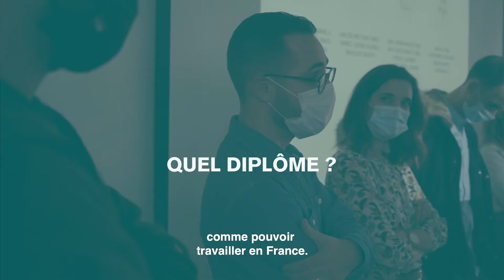FACE CAM Jean-Nicolas | Responsable dégustation chez Moët & Chandon | Diplômé du Bachelor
Issu d'un Bachelor de la Promotion 2010, Jean-Nicolas revient sur son parcours au sein de l’École Supérieure de Tourisme. Aujourd'hui responsable dégustation chez Moët & Chandon, il revient sur sa vie étudiante, stages, diplôme, international ... Découvrez le FACE CAM 100% Alumni.